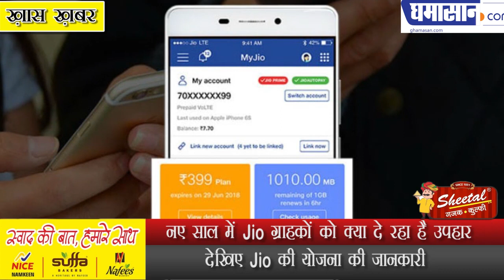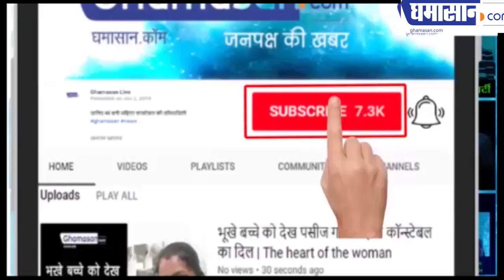नए साल में JIO ग्राहकों को क्या दे रहा है उपहार | Reliance Jio Launches 2020 Happy New Year Offer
देखिए JIO की योजना की जानकारी